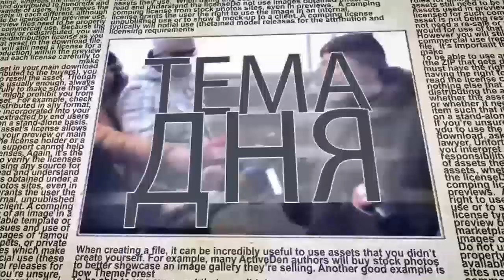А.Векслер: Израиль защищает своих, или спасает Хамас?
Армия Обороны Израиля (ЦАХАЛ) в ночь на 12 ноября ликвидировала в Газе главаря северного крыла "Бригад Аль-Кудса" ("Исламский джихад") Бахаа Абу аль-Ата. В ответ, как и ожидалось, на Израиль обрушился град ракет. Израильские ВВС бомбят объекты Исламского джихада в Газе. Хамас пока не вмешивается, ограничиваясь громкими заявлениями. Приведет ли эскалация к полномасштабной войне? В эфире ITON.TV военно-политический эксперт Алекс Векслер. Ведущий - Михаил Горин